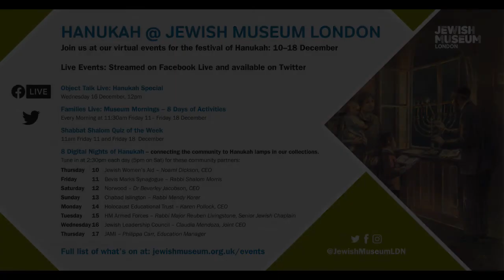8 Digital Nights of Hanukah- Night 7: Jewish Leadership Council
Join us for our seventh Digital Nights of Hanukah!
We are joined today by Claudia Mendoza, the Joint CEO of the Jewish Leadership Council who will be talking about our Silver Hanukah Lamp with parcel-gilt.